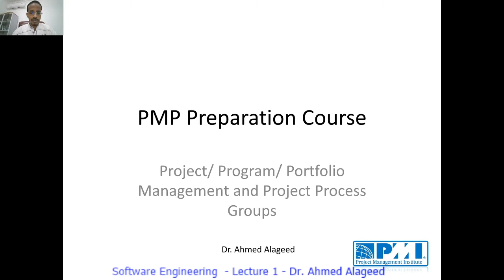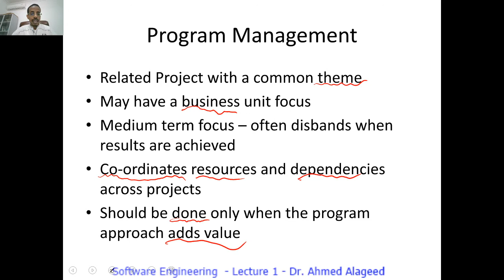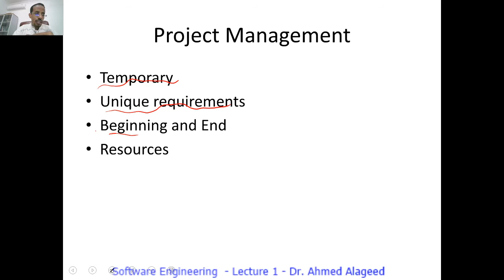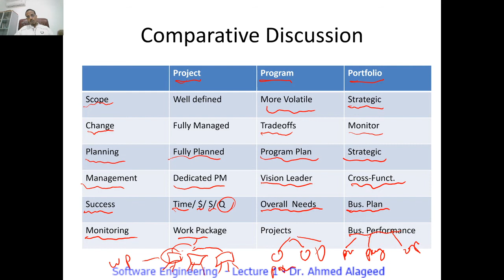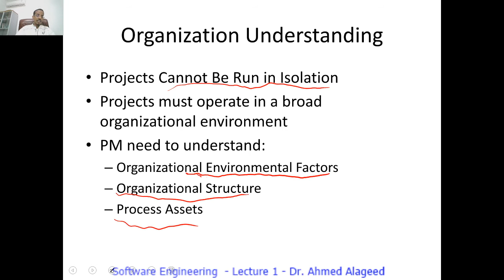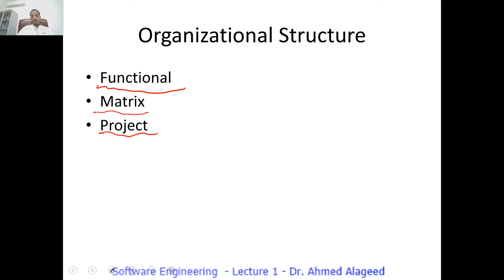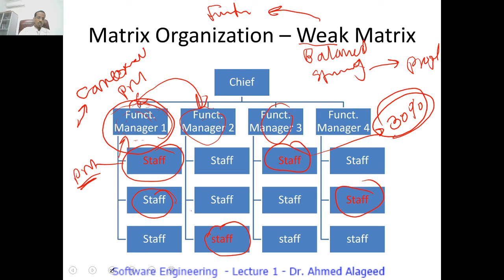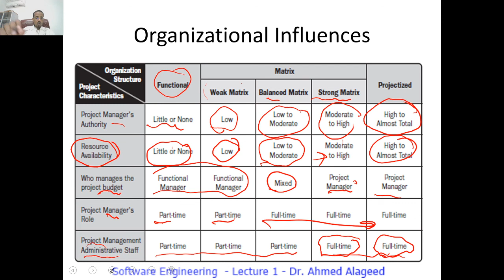Project Management Professional - Lecture (2) - Dr. Ahmed Alageed | أدارة المشاريع - د.أحمد العقيد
المحاضرة الثانية فى كورس أدارة المشاريع
د. أحمد العقيد
Dr. Ahmed Alageed